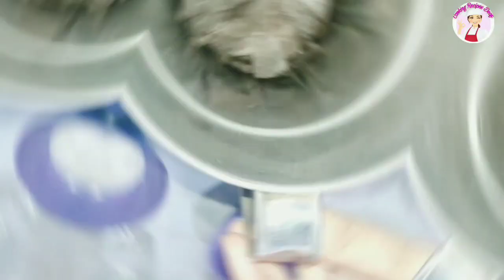bread cake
Howtomakebreadcake/cakerecipe